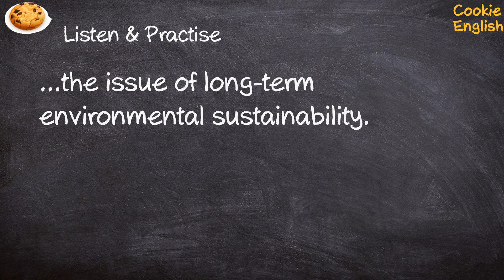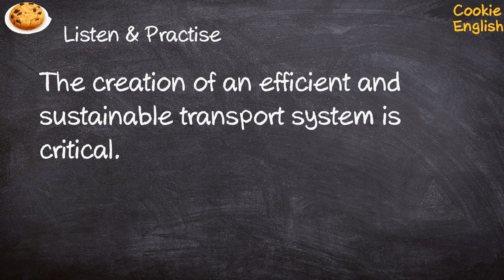Sustainable Pronunciation, Paraphrase, Listen & Practice